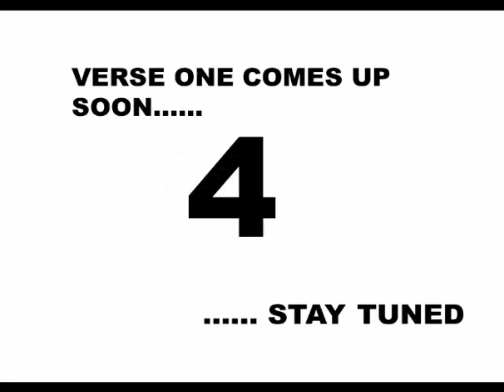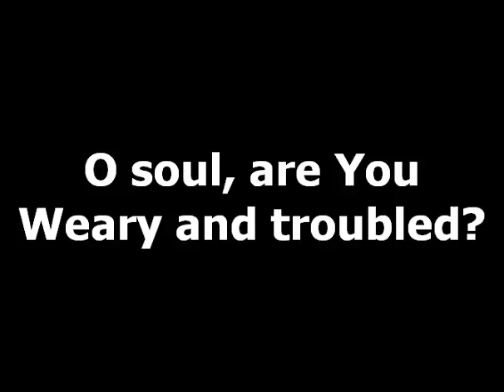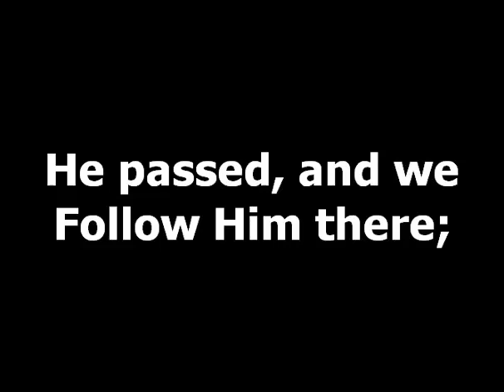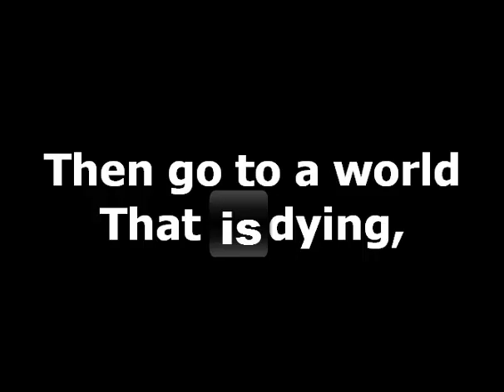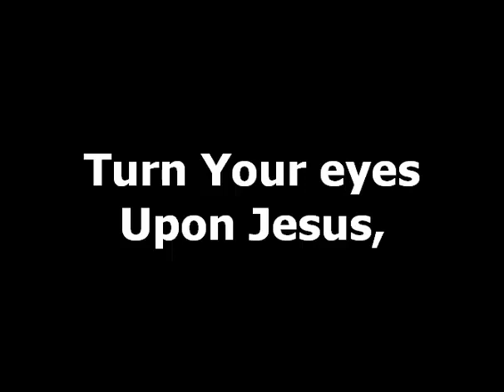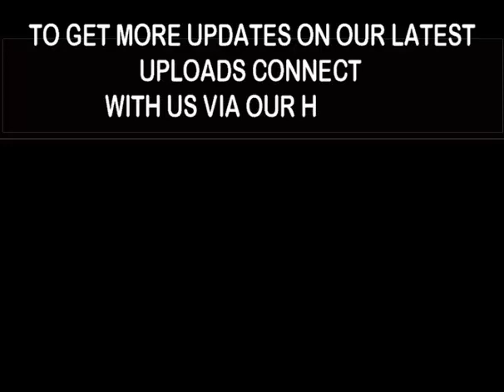GHS 7 TURN YOUR EYES UPON JESUS: Finding Hope and Guidance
Experience a profound sense of hope and guidance as we delve into the captivating hymn "Turn Your Eyes Upon Jesus," featured in GHS 7. Join us on this spiritual journey, exploring the uplifting melodies and timeless message of this cherished hymn.

In the midst of life's challenges, "Turn Your Eyes Upon Jesus" serves as a source of solace and inspiration. The lyrics resound with the message that by shifting our focus to Jesus, we can find strength, comfort, and clarity. Each verse invites us to turn our gaze away from the turmoil of the world and fix it upon the unwavering light of faith.

GHS 7 continues to uplift and inspire hearts through its collection of timeless hymns, and "Turn Your Eyes Upon Jesus" is a testament to its enduring impact. This hymn's recurring theme of seeking guidance and finding peace in Jesus is beautifully interwoven with its poignant melody.

As you immerse yourself in the enchanting strains of "Turn Your Eyes Upon Jesus," let the music envelop you in a sense of serenity. Allow the hymn's verses to resonate within you, guiding you towards a place of spiritual connection and reassurance. The refrain, "Turn your eyes upon Jesus, look full in His wonderful face," becomes a powerful reminder of the transformative power of faith.

Join us in celebrating the timeless wisdom of "Turn Your Eyes Upon Jesus" as GHS 7 continues to touch hearts and inspire souls. Let the melodies lead you on a journey of inner reflection and renewal. May this hymn be a beacon of light, guiding you towards a deeper relationship with the source of all comfort and guidance.

🎵 Let the melodies of GHS 7 uplift your spirit as you turn your eyes upon Jesus. 🎵